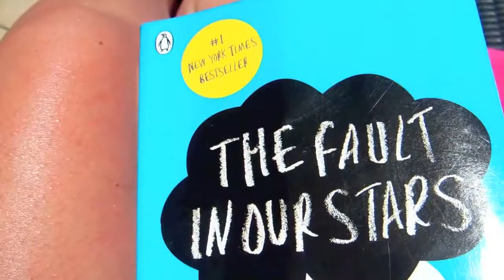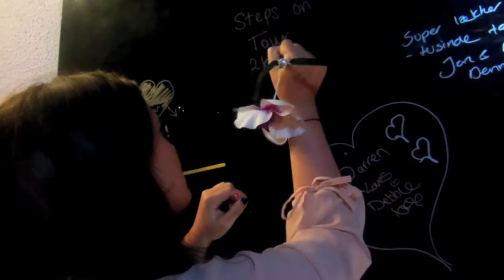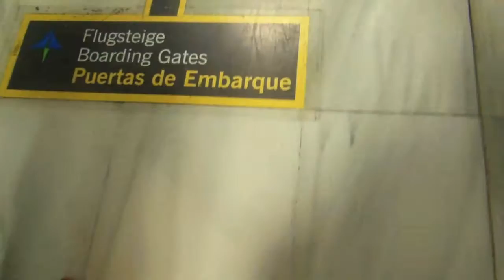VLOG | Tenerife- Do you love me, I know you want it. | Summer 2013 | EmmasRectangle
A couple of weeks ago i went to Tenerife with my best friends, here is a montage of the week. :)
I hope you enjoy this, if you did let me know by giving it a 'thumbs up!'

Have a wonderful day! Buckets of love, Emma. xo